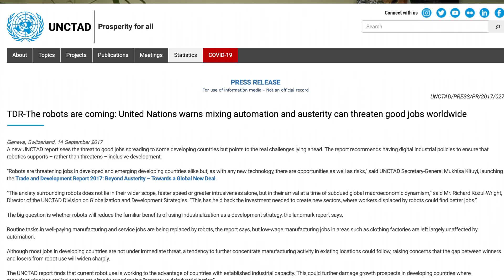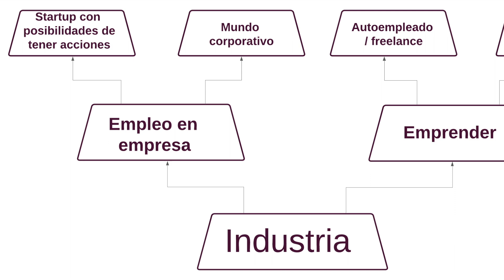El futuro de las profesiones, ¿Cómo elegir la carrera? | Tips profesionales año 2021 #08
Desde que comenzó la pandemia del Covid-19, estaba reflexionando sobre este tema y de cómo se han acelerado los cambios digitales y tecnológicos en todas las profesiones.

El emprendimiento surge como una forma de afrontar las pérdidas de empleos. Pero un paso importante antes de hacer esto, es analizar bien si la industria en la que se pretende emprender es realmente la que a uno más le gusta.

Por ello creé este vídeo para ayudarte a buscar tu mejor camino, bien sea porque estás comenzando la vida profesional o porque estás buscando reinventarte.

Te presento un esquema que seguro te aportará un nuevo ángulo.

Mi página web:
Gerah Real Estate - Tu inmobiliaria personal en Madrid 👇